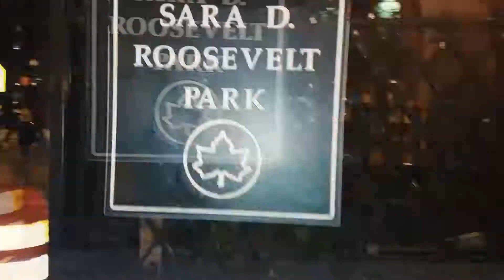5 HOURS OF RIDING BOOSTEDBOARD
BASICALLY THIS IS THE WHOLE 5 HOURS TIME SQUEEZED IN ONLY 5 MINUTES VIDEO. THX TO MY E-BOARDERS THUMP UP PLS

GIMBAL: Zhiyun Z1-Smooth-C Multi-Function 3 Axis Handheld Stabilizer